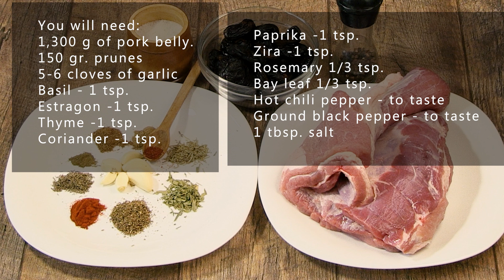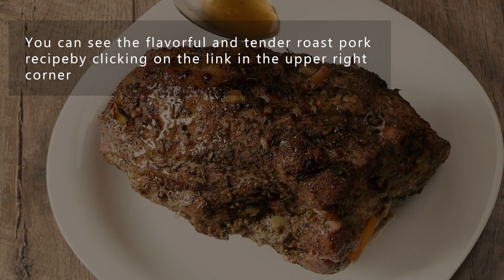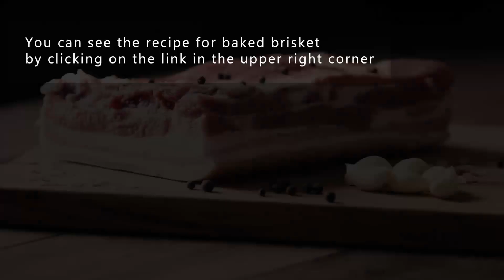🔥Incredibly Delicious!😍Pork Belly Stuffed with Dried Plums recipe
⭐This is a simple step by step recipe for pork belly with prunes baked in the oven. A great idea for a meat appetizer for any holiday. Ideal for sandwiches. Tender meat with the flavor of spices and prunes - incredibly delicious! Serve this meatloaf better cold. Bake for about 1.5 hours. Be guided by your oven.
❗Important.  Baking time of meatloaf depends on the weight of the brisket. In my recipe, the weight of the meat is 1300g. Adjust time up or down. If you want crusty crust - 5-10 minutes before the end of cooking - cut the sleeve for baking and give the meat a little browning on top.
Let's cook together! 😋 It's Tasty!

0:00 -Pork Belly Stuffed with Dried Plums
0:23 -You will need
0:47 -Preparation of spices
2:50 -Assembling meatloaf
4:03 -Baking meatloaf

✅You will need:
1,3 kg. of pork belly
150 g. dried plums
5-6 cloves of garlic
Basil - 1 tsp
Estragon -1 tsp
Zira -1 tsp
Rosemary 1/3 tsp
Bay leaf 1/3 tsp
Hot chili pepper - to taste
Ground black pepper - to taste
1 tbsp. salt